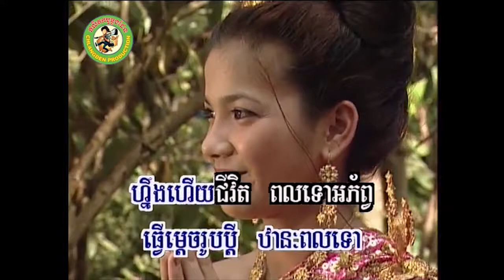ពលទោអភ័ព្វ [Official MV]